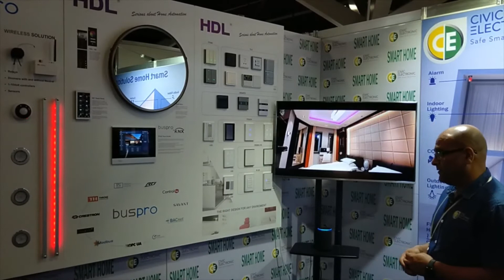Smart Home Automation with Alexa By Civic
Smart Home" is the term commonly used to define a residence that has appliances, lighting, heating, air conditioning, TVs, computers, entertainment audio & video systems, security, and camera systems that are capable of communicating with one another and can be controlled remotely by a time schedule, from any room in the home, as well as remotely from any location in the world by phone or internet.Building Automation System is the intuitive, advanced, and intelligent operation of a building.
From the control of lighting and music, to opening of curtains, automation enables your building to look after you.
We provide design, installation and maintenance based on your needs with different options:
- Intelligent Lighting
- Temperature Control/ HVAC
- CCTV cameras, Access Control, Alarm and Intercoms
- Automated Curtains/ Shading
- Multi-Room Audio and Video or Flexible and scalable Audio/Video Switching
All the solutions can be fully customized to meet the needs of end users.